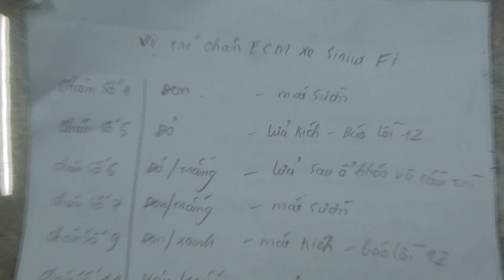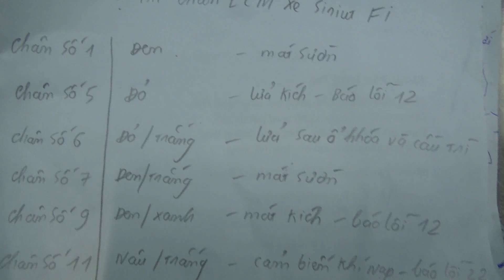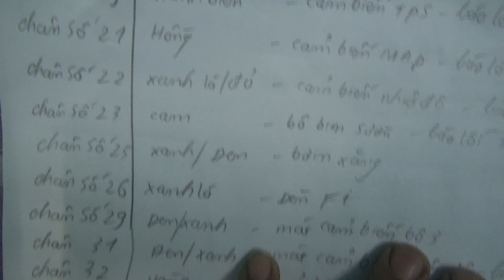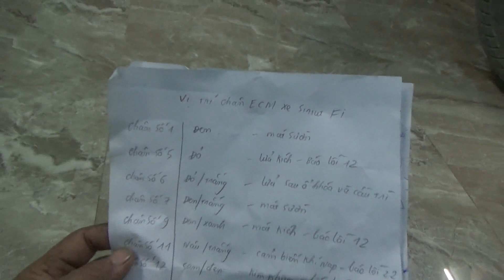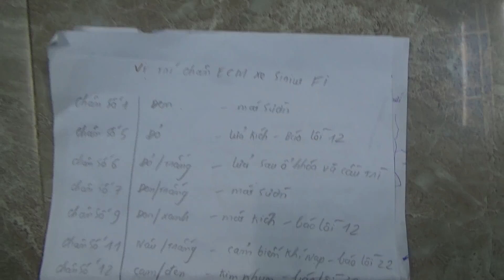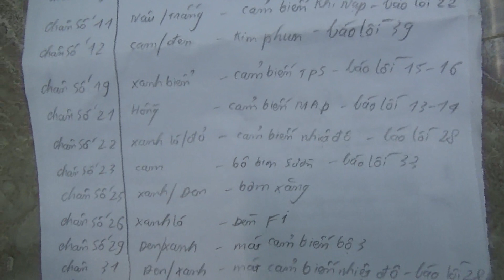Tất cả mã báo lỗi sirius fi/ màu dây ecm fi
lỗi xe Sirius FI_chân ECM FI